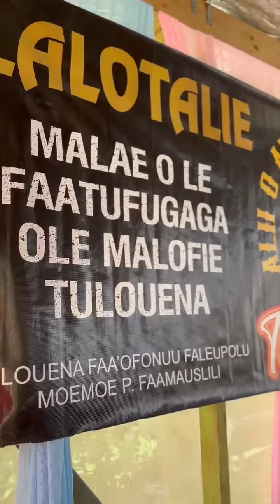Samoan tattoo Sogaimiti.